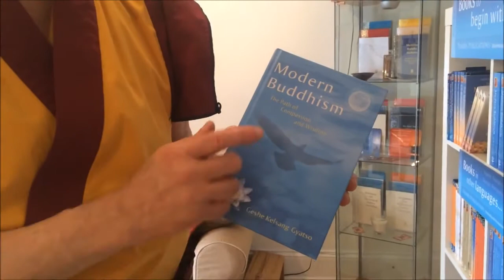What is Kadampa Buddhism? (An Interview with Zopa Kelsang)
Zopa discusses what it means to bring Buddha's teachings into the modern world through Kadampa Buddhism. This interview was originally recorded in March 2016, when Zopa was the resident teacher at the Joyful Land Kadampa Buddhist Centre in Ottawa, Canada